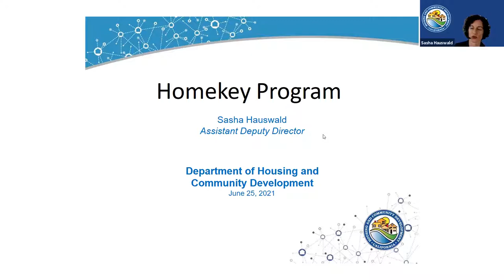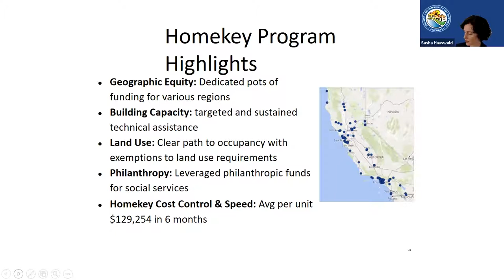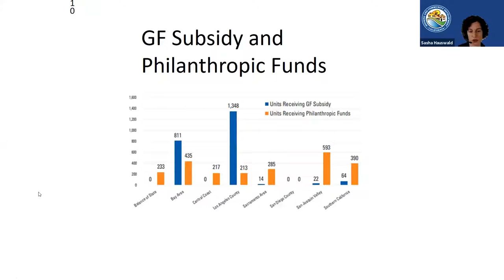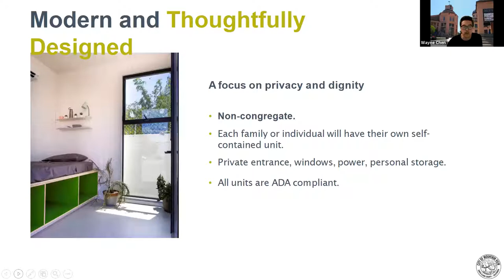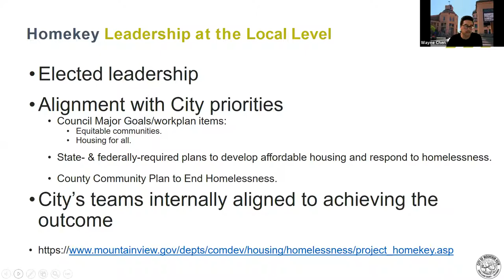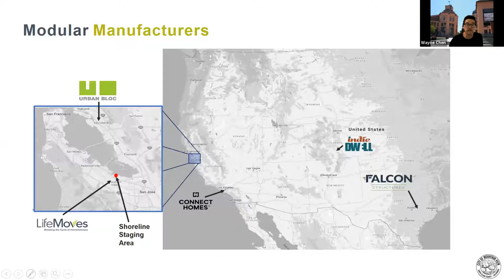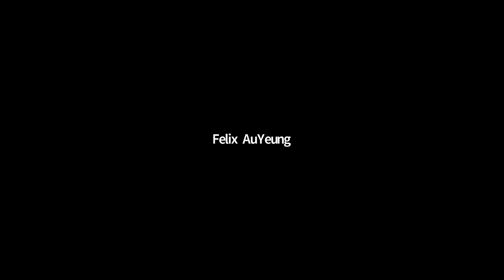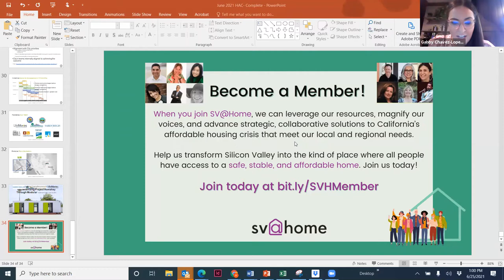June 2021: HAC Project Homekey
Join SV@Home for a conversation about the ways local cities are using Project HomeKey to quickly house people experiencing homelessness.

Building on the success of Project Roomkey, Governor Newsom in July 2020 announced the availability of $600 million in funding for Homekey, the next phase in the state’s response protecting Californians experiencing or at risk of homelessness, following approval by the Legislature as part of the 2020-21 annual state budget.  To date, more than $835.6 million has been awarded to 48 jurisdictions for 93 projects totaling 6,055 units. The average per-unit cost to Homekey is $138,512 – well below the average cost in California to build new housing units.

Project Homekey is known for turning hotels and motels into homeless housing, but it also provided funds for innovative new build projects that could pull together resources and deliver housing under a very tight deadline. Learn more about how project Homekey has been used to quickly and efficiently provide new homes for people experiencing homelessness

Featuring:

Sasha Hausewald (Project Homekey, California Department of Housing and Community Development)
David Meyer (SV@Home, Director of Strategic Initiatives)
Wayne Chen(Assistant Community Development Director, City of Mountain View)

The HAC is a monthly, informal brownbag discussion convening Housers to engage on hot housing topics. Every month, we select a topic or current event, bring in an expert to give a brief presentation, and then open up the discussion to ask questions, float new ideas, and identify potential areas for shared action.
This event is open to SV@Home members and the general public. Interested in supporting ongoing SV@Home programming, advocacy, and policy work?